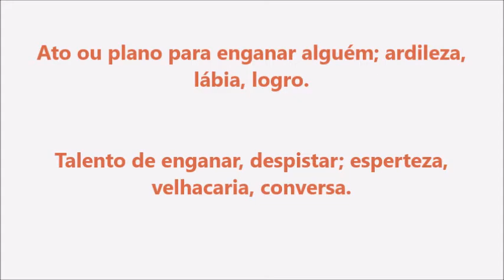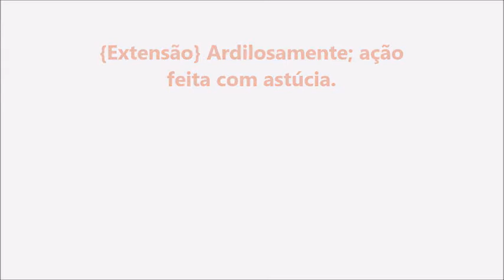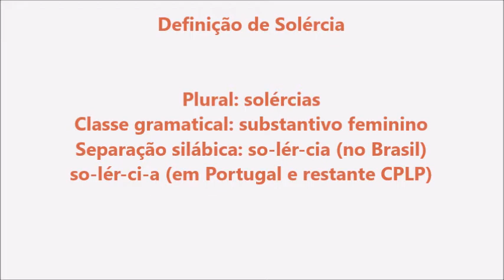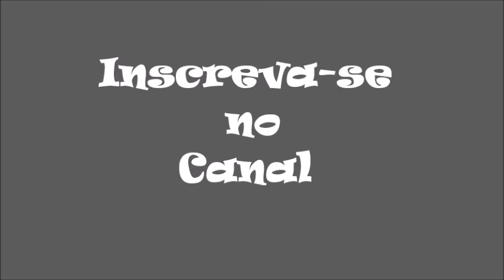Significado da palavra Solércia